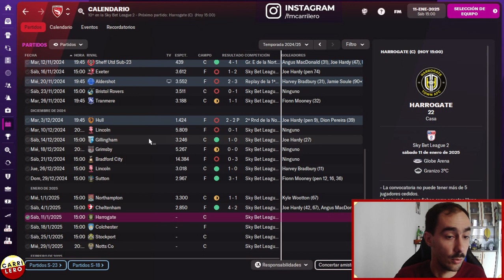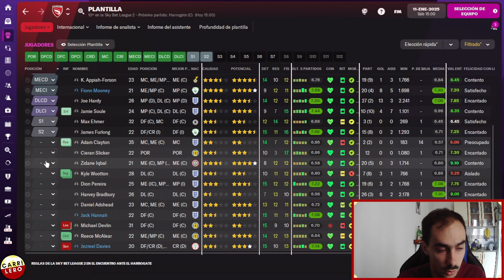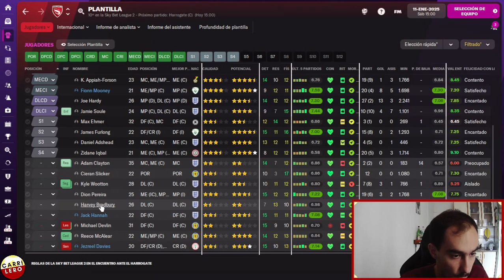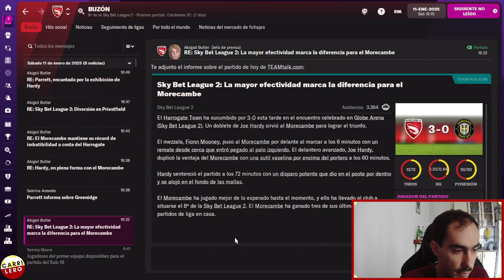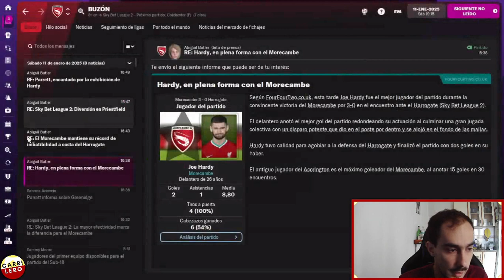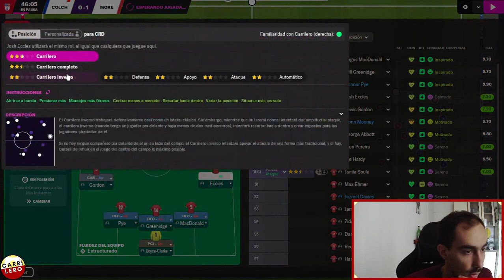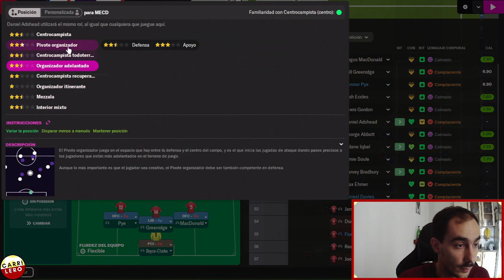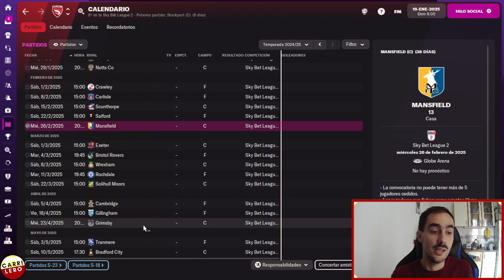Peleamos para el Playoff! | Morecambe Ep. 11 | Football Manager 2022 Español - FM22